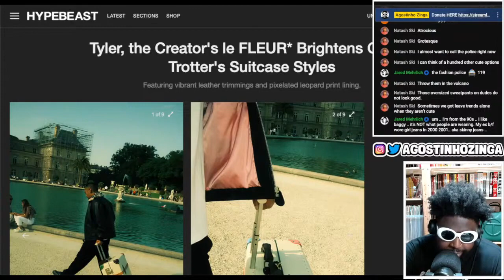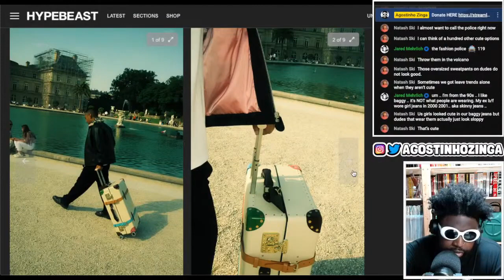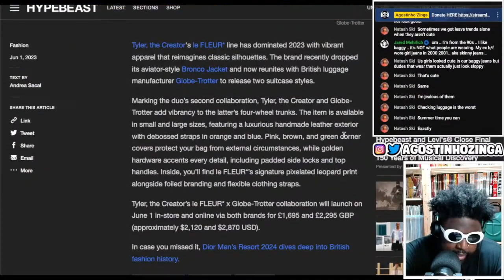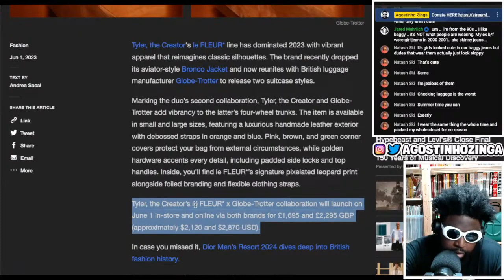Tyler, the Creator's le FLEUR* x Globe Trotter suitcase trunks